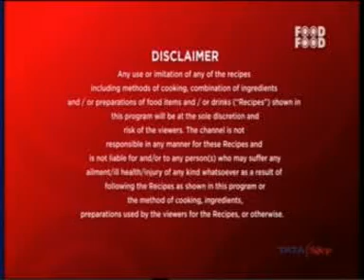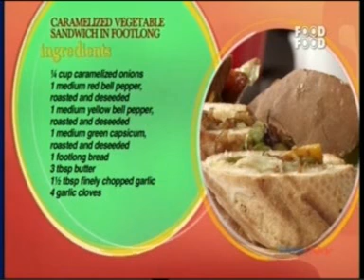Food Food | Hi Tea | 2 October 2013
Watch The Westin Mumbai Garden City Executive Chef Ajay Chopra cook refreshing High Tea delights on Episode 14 of Hi Tea on Food Food Channel. Be Refreshed.